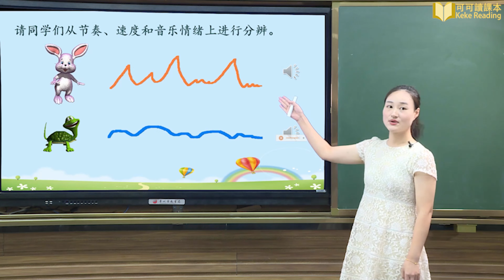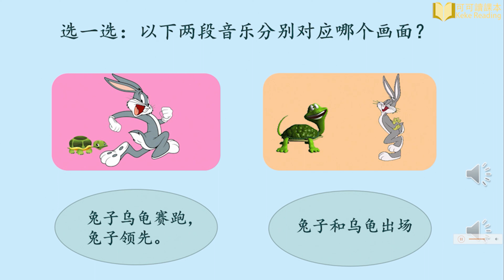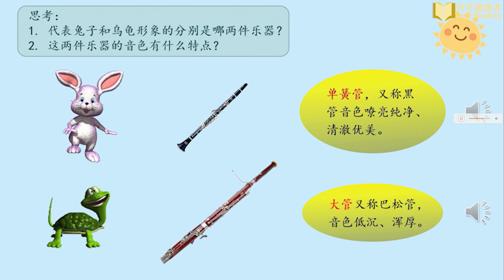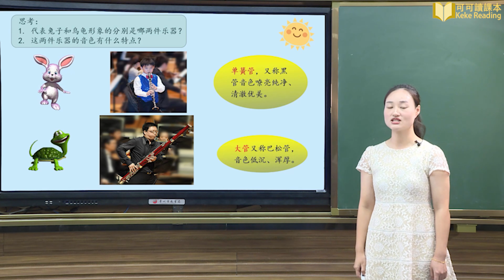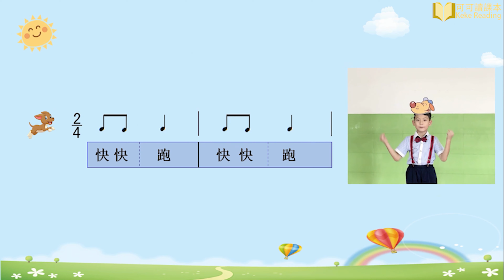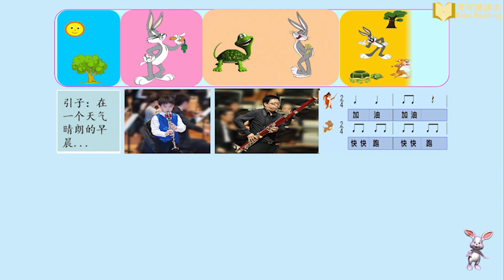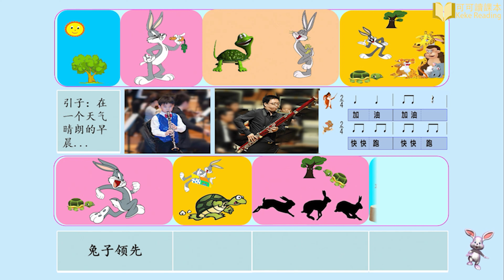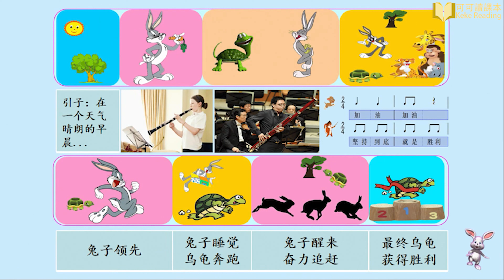龟兔赛跑 小学音乐一年级 下册 苏少版